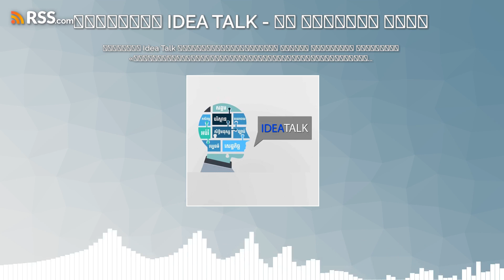កម្មវិធី Idea Talk សម្រាប់រាត្រីថ្ងៃទី១១ ខែតុលា ឆ្នាំ២០២៣ ស្តីអំពី​៖...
កម្មវិធី Idea Talk សម្រាប់រាត្រីថ្ងៃទី១១ ខែតុលា ឆ្នាំ២០២៣ ស្តីអំពី​៖ «វិធានការរបស់អង្គការសហប្រជាជាតិលើបញ្ហាសិទ្ធិមនុស្ស និងប្រជាធិបតេយ្យនៅកម្ពុជា»